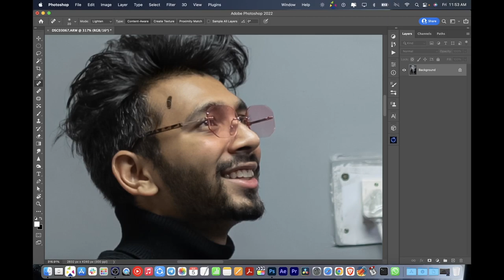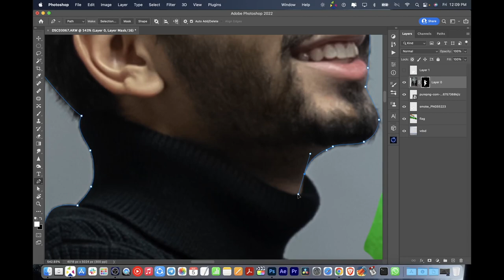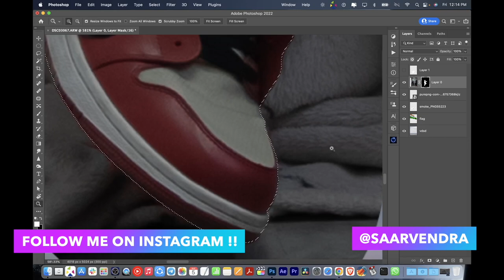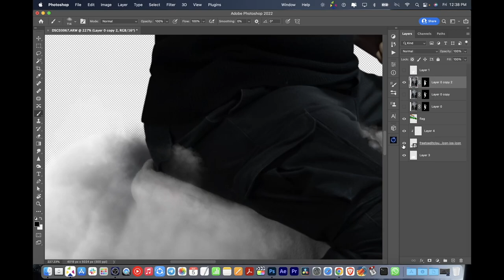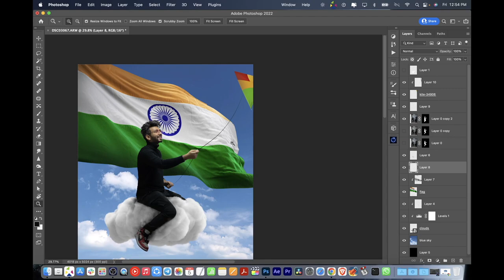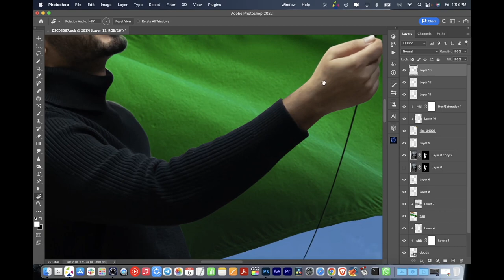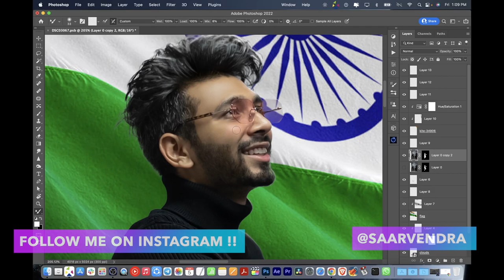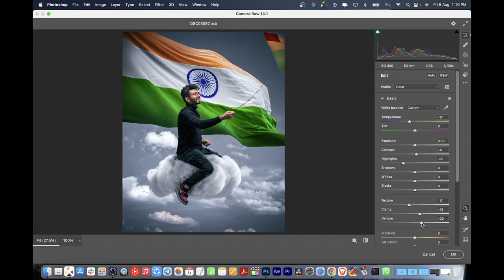15 AUG Independence Day - Photo Editing Tutorial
Independence Day, in India, national holiday celebrated annually on August 15. Independence Day marks the end of British rule in 1947 and the establishment of a free and independent Indian nation. It also marks the anniversary of the partition of the subcontinent into two countries, India and Pakistan, which occurred at midnight on August 14–15, 1947. (In Pakistan, Independence Day is celebrated on August 14.)

Independence Day is marked throughout India with flag-raising ceremonies, drills, and the singing of the Indian national anthem. Additionally, various cultural programs are made available in the state capitals. After the prime minister participates in the flag-raising ceremony at the Red Fort historic monument in Old Delhi, a parade ensues with members of the armed forces and police. The prime minister then delivers a televised address to the country, recounting the major accomplishments of India during the previous year and outlining future challenges and goals. Kite flying has also become an Independence Day tradition, with kites of various sizes, shapes, and colours filling the sky. Also, to commemorate the day, government offices in New Delhi remain lit throughout the holiday, even though they are closed.

✅  PNGs Direct Link - ALL STOCK FROM iSTOCK ( PAID SITE )